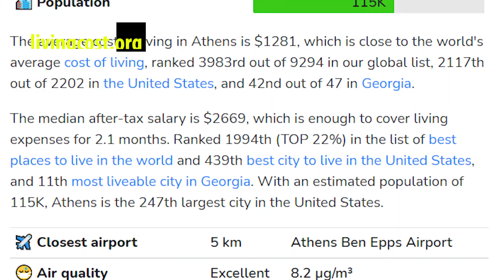Cost Of Living In ATHENS, GEORGIA | You NEED To Se This | Housing, Bills, Lifestyle and MORE!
Hey all! Welcome to our FIRST video! This will be the start of our YouTube journey and I am very much excited to meet all of you and to share what we know! I hope our videos will be helpful to you and encourage to you move to our lovely city of Athens here in Georgia.

In this video, we will go over everything costs from housing to gas prices, we got you covered! (We even have BEER PRICES!) So sit back and relax and enjoy!

Moving to Georgia! We can't wait to hear from you!

MUSIC